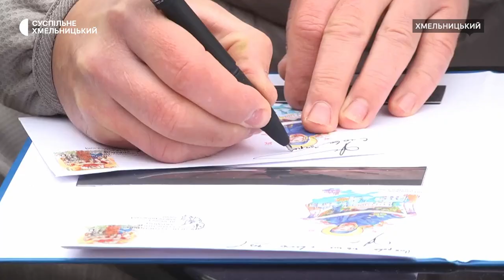Презентували марку «Під покровом Богородиці», присвячену Дню захисників та захисниць України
Спецпогашення нової марки Укрпошти «Під покровом Богородиці» відбулося у Хмельницькому. Марка присвячена Дню захисників та захисниць України, що збігається зі святом Покрови Пресвятої Богородиці. Автор нової марки – український художник та іконописець Олександр Охапкін. Цей поштовий випуск – благодійний, розповіла Суспільному операційна директорка Південно-Західного регіону Укрпошти Олена Дорошенко.